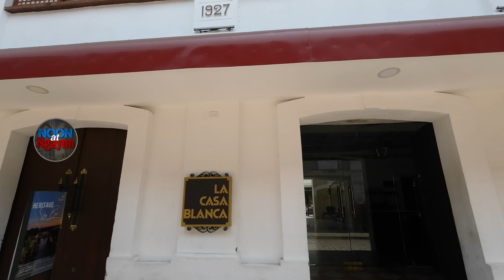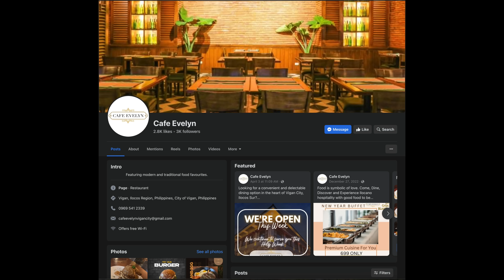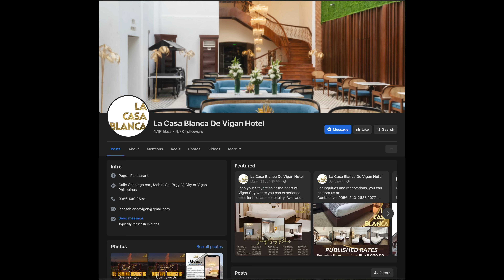FEEL THE TWO DIFFERENT WORLD IN ONE PLACE AT LA CASA BLANCA HOTEL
LA CASA BLANCA DE VIGAN HOTEL